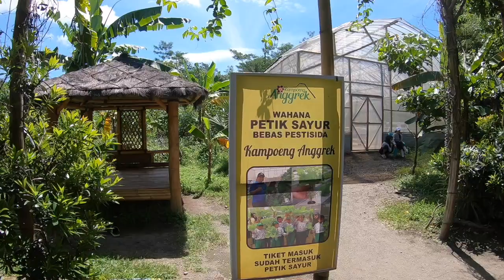Main ke Kampung Anggrek Kediri (part 2)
Terletak di Lereng Barat Gunung Kelud. Bisa ditempuh dari kota Kediri +- 40 menit